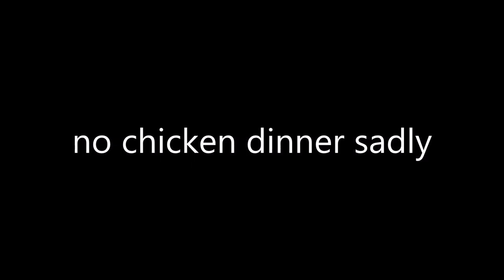PUBG: GTX 1050 Ti 4GB SSC - i5 8600k (OC'd to 4.2GHz) 1080p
For those either looking in to a budget build, or looking to getting any of these parts and wanting to know what kind of performance you'll get, this video should help you. ↓↓ Specs Below ↓↓

Specs:
- Intel Core i5-8600k 3.6GHz (OC'd to 4.2GHz on air)
- Cooler Master Hyper 212 EVO (So you know what's cooling the CPU)
- G.Skill Ripjaws V Series 16GB DDR4-2666
- EVGA Geforce GTX 1050 Ti 4GB SSC (Not OC'd)